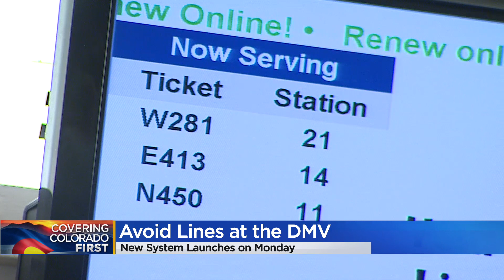New DMV Check-In Feature To Allow Colorado Drivers To Wait Somewhere Other Than The DMV Office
Colorado drivers will soon be able to check into their DMV appointment online and wait somewhere other than the DMV office.